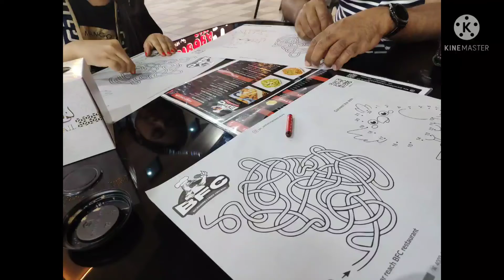কোন এক দিনে ডিনারে শামীমা নবী বুবুর বাসায় ইয়াম্মী পায়েস খেলাম....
Dinner party
Ice cream shop